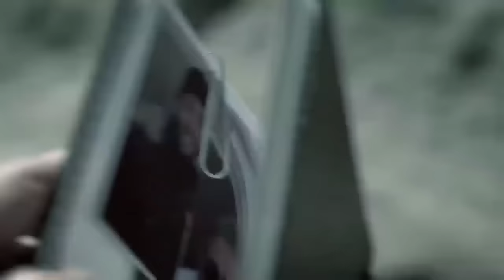A Invasão Zumbi | Ação | Aventura | HD | Filme completo em português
Direção: Nick Lyon
Roteiristas: Keith Allan, Delondra Mesa
Artistas: Mariel Hemingway, Ethan Suplee, LeVar Burton
(2012)

Quando os zumbis invadem São Francisco, um grupo desesperado sobrevive trancando-se na Prisão de Alcatraz. Quando os mortos-vivos invadem a ilha, nossos heróis são forçados a voltar para o continente invadido pelos mortos-vivos.